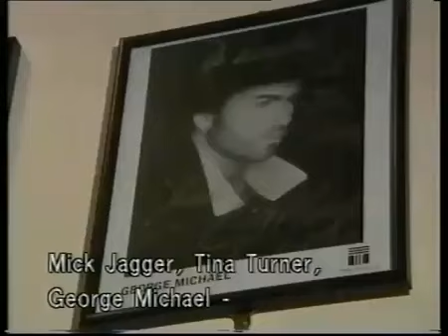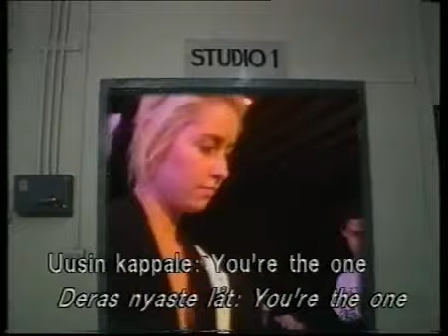Wendy James interview